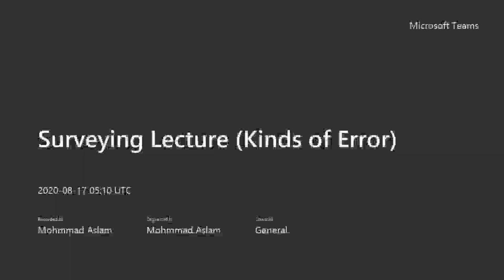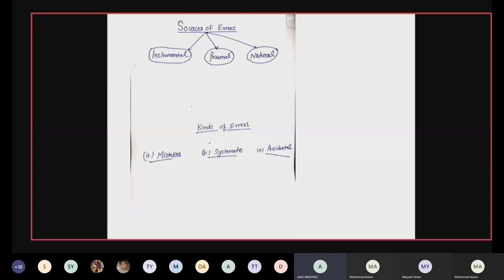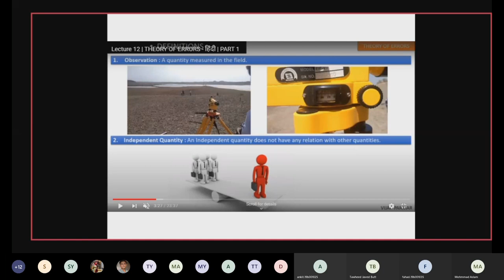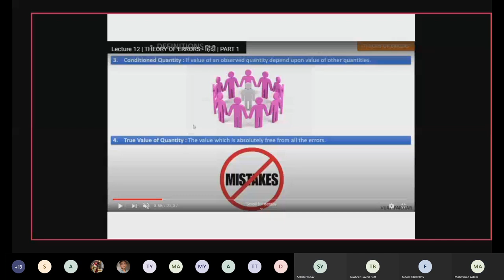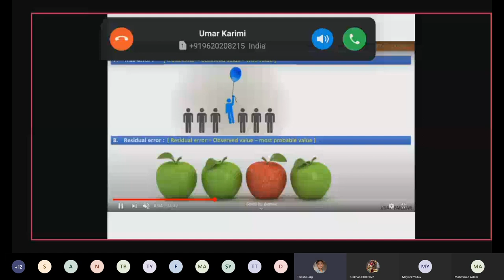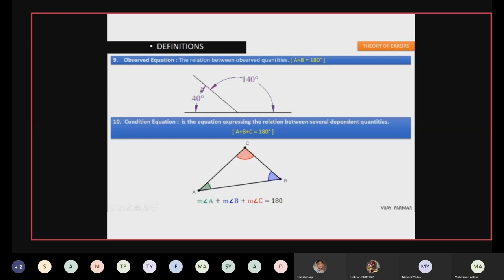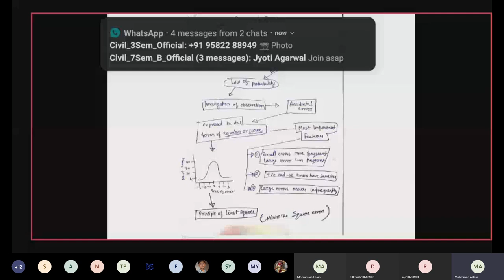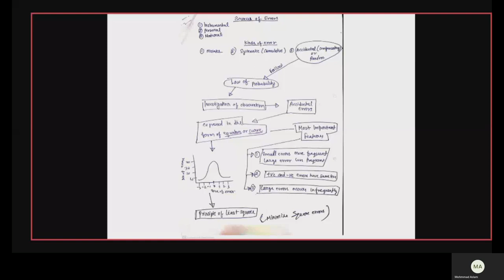Surveying Lecture (Kinds of Error)| Civil engineer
Surveying Lecture (Kinds of Error)